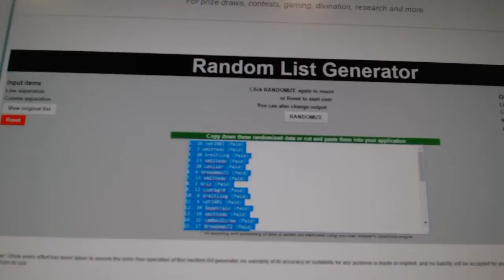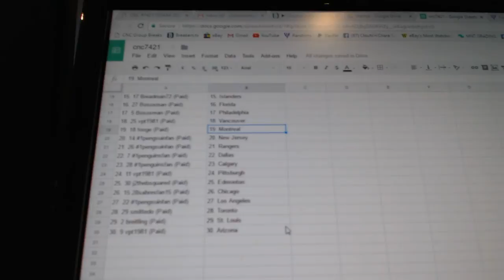Team Randoms - C&C 7421